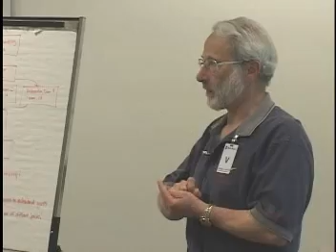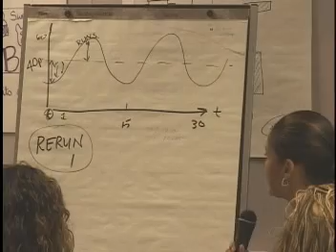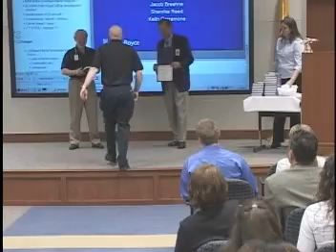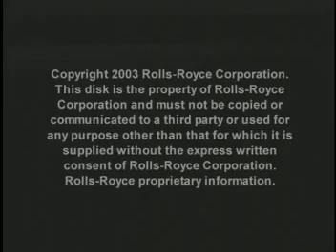Lean Manufacturing in Aerospace (Rolls-Royces)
Lean Manufacturing Toyota Production System JIT Kaizen Kanban Value Stream 5S